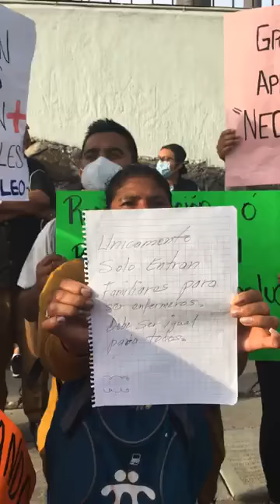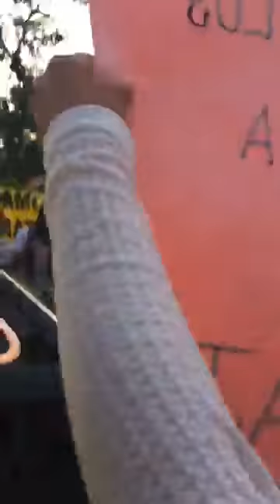Integrantes de la Coordinadora Nacional de Trabajadores de la Educación (CNTE)en Chiapas